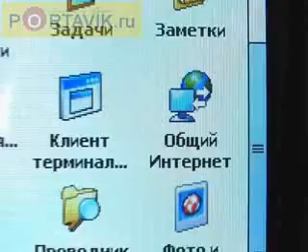ORSiO g735 GPRS modem settings rus